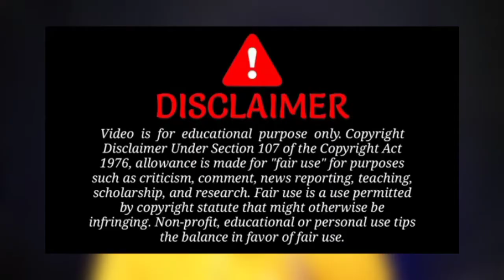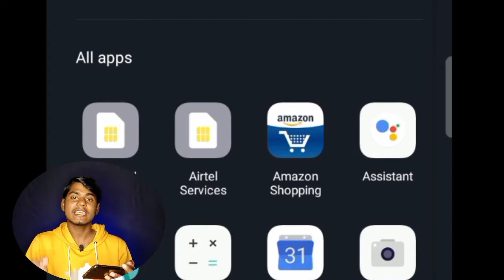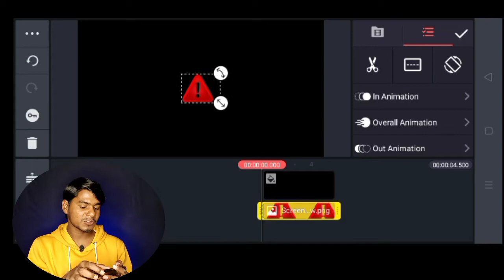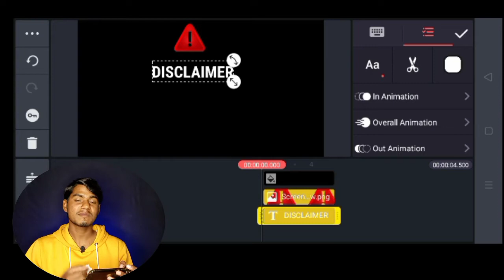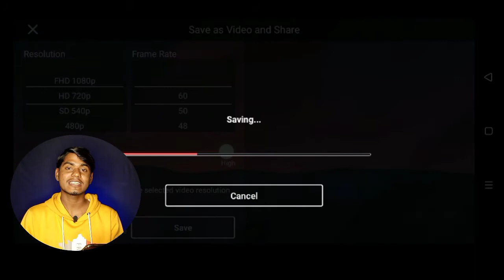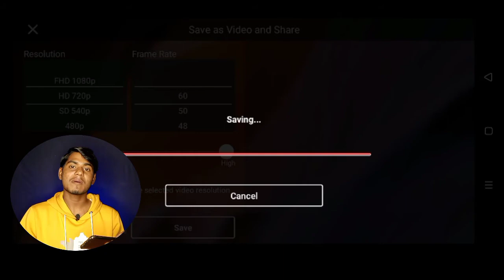Video में DISCLAIMER कैसे लगाए|How To Make Copyright Disclaimer On YouTube Videos|CopyrihtDisclaimer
QUERIES SOLVED,
how to add disclaimer intro on youtube video
how to add disclaimer in youtube video
youtube disclaimer for video
youtube disclaimer
apne mobile se disclaimer intro kaise banaye
experiment disclaimer kaise banaye
how to make experiment disclaimer intro for youtube channel
vinod rajpoot
vk technical bhaiya
youtube videos ke liye disclaimer kaise banaye

Video Pasand Aaye To Vedio Ko,
Jaroor kare.

Follow me on other social media .